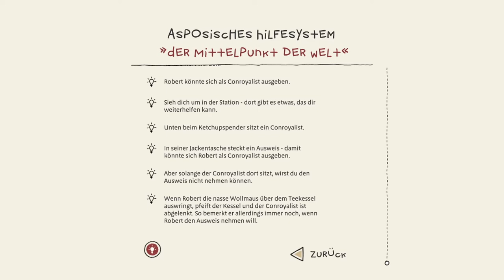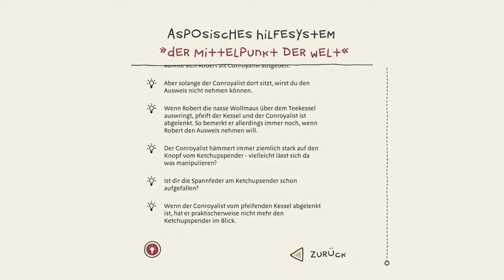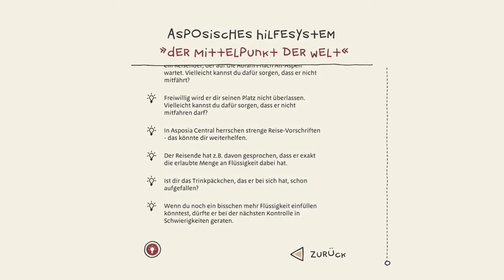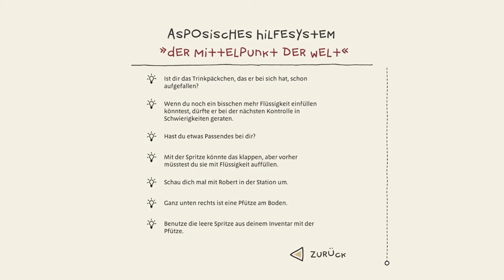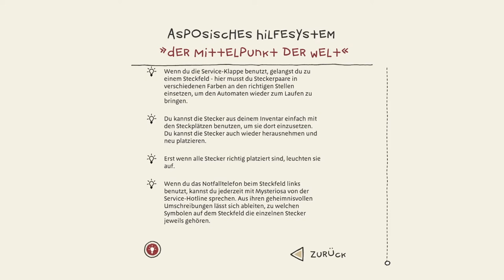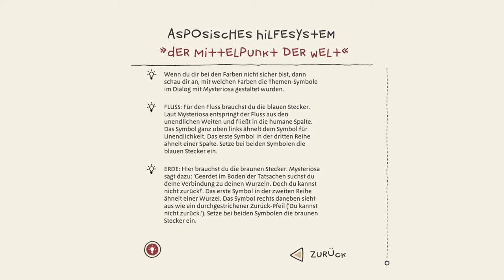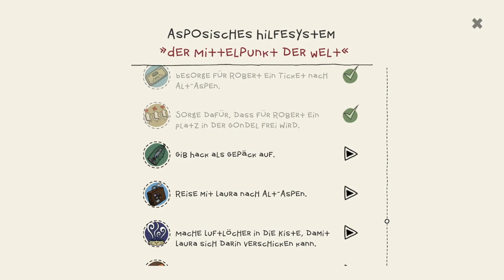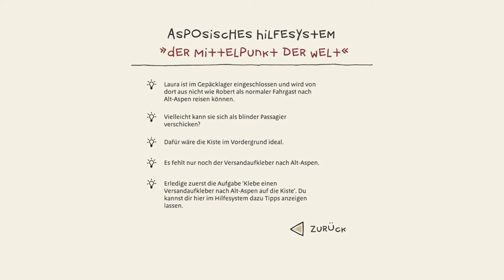THE INNER WORLD - THE LAST WIND MONK #10 * Fahrgastkontrolle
The Inner World - The Last Wind Monk Part 10 Fahrgastkontrolle